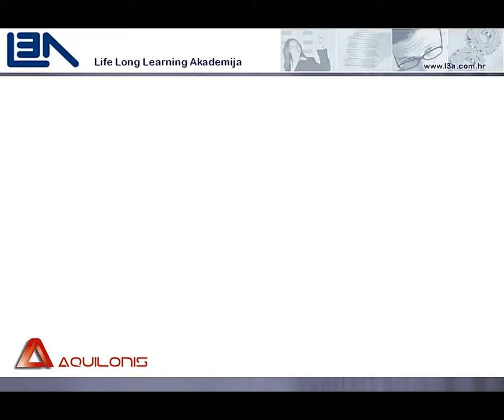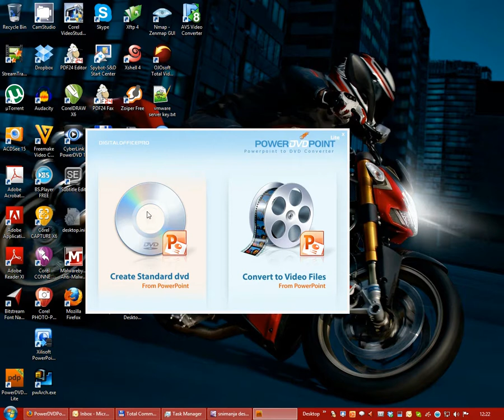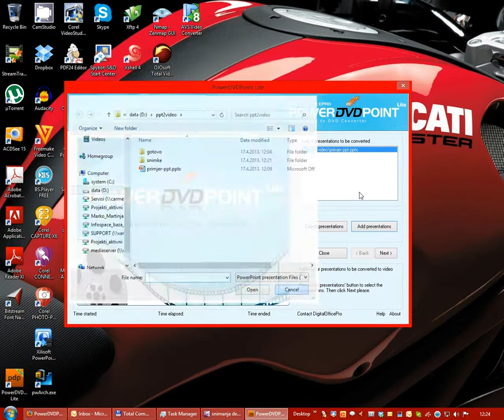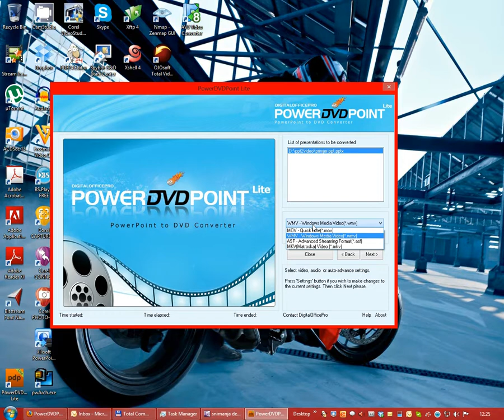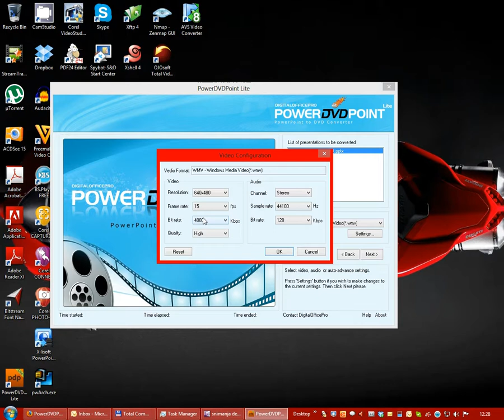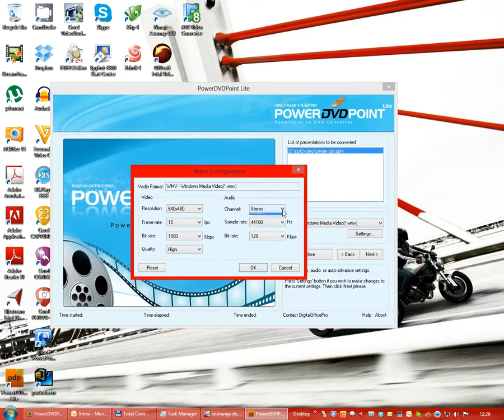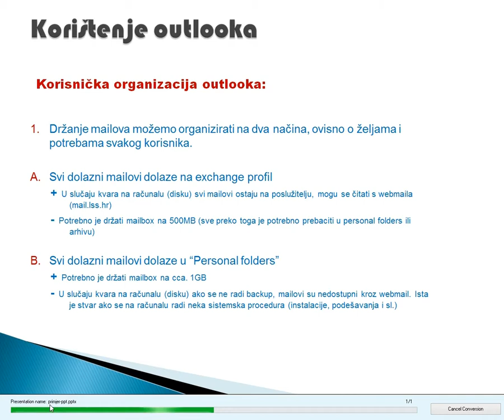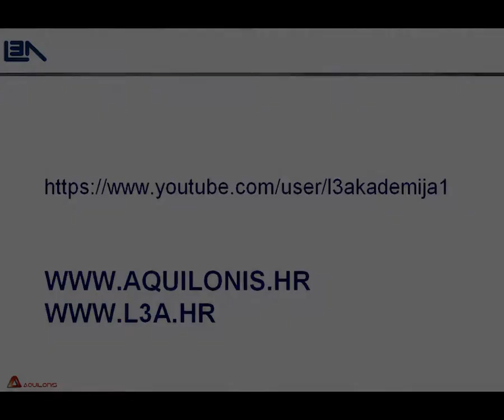01. Konverzija PowerPoint-a u video - Jednostavna konverzija PPT-a u video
l3a life long learning akademija Konverzija PowerPoint-a u video webinar